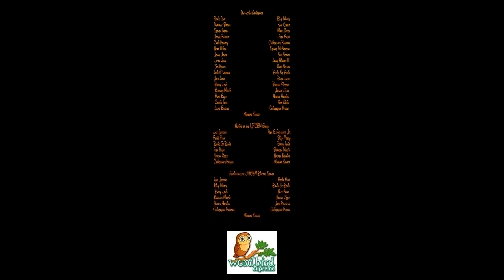WordBird Wednesdays - Episode 58 *NO COMMENTARY*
This episode was originally made, filmed, edited, and recorded on February 20th, 2023 using ScreenFlow!